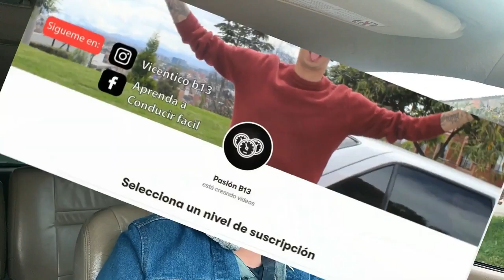Como calcular ESPACIOS REDUCIDOS en CAMIONETA - Como perder el miedo al conducir - Pasión b13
Como calcular ESPACIOS ESTRECHOS AL CONDUCIR tu auto| Pasión B13

otras búsquedas en google que te ayudaran a mejorar tus tácticas son:
como conducir por calles estrechas,
conducir por calles estrechas,
Pasión b13,
consejos para manejar,
como calcular espacio al conducir,
como calcular al manejar,
como calcular los espacios al conducir,
como calcular distancias al manejar,